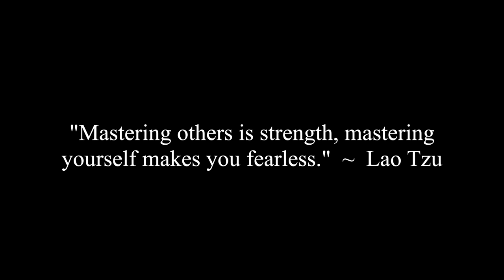Why Do Men & Women Cheat In Relationships?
Ashley, Dr. Dominick D'Anna and Corey discuss why men and women cheat in their relationships.